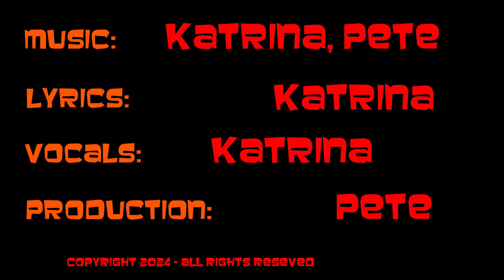Jumping Cat Bears - Alles Ist Gut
Lyrics:  Katrina
Vocals: Katrina
Production: Pete

Videos: Artists at Pixabay.com and Pexels.com